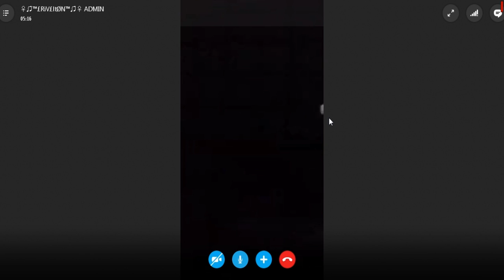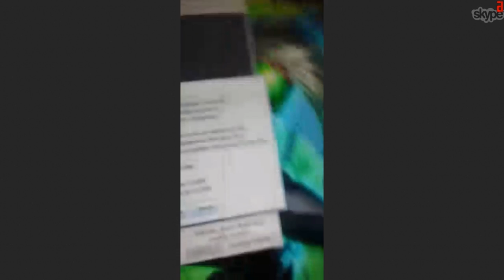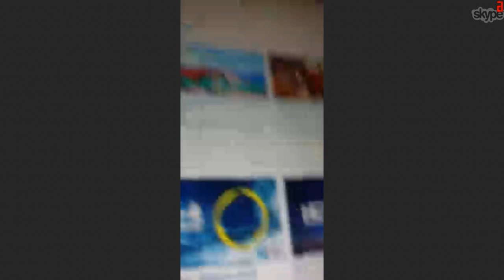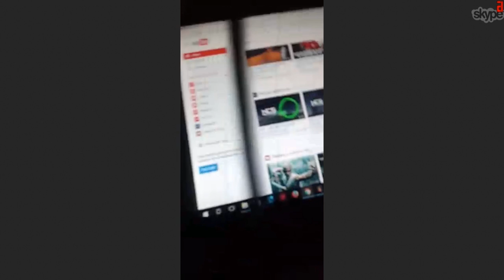LIGOU A WEBCAM PRA NÃO SER BANIDO pt. 2! - TROLLANDO PLAYERS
► Fui gravar um banindo hackers e acabou virando um trollando players e o cara ligou a webcam e quase chorou pra não ser banido! =D ◄

✗ Skype: matheusbelety